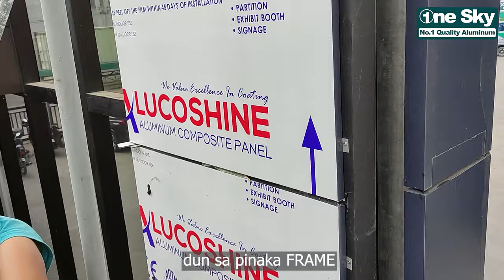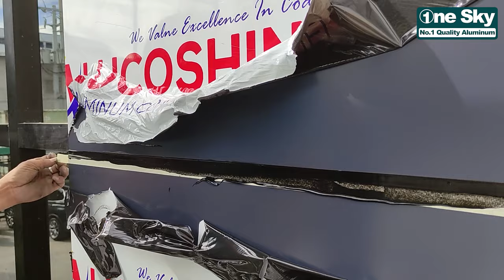How to Install Aluminum Composite Panel